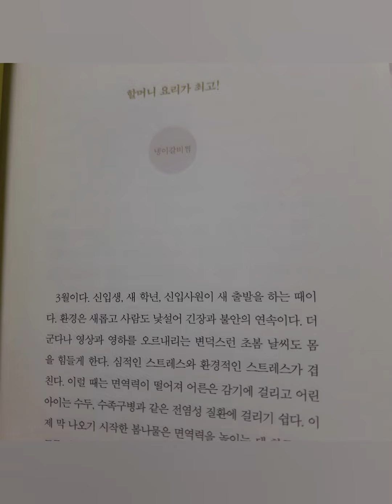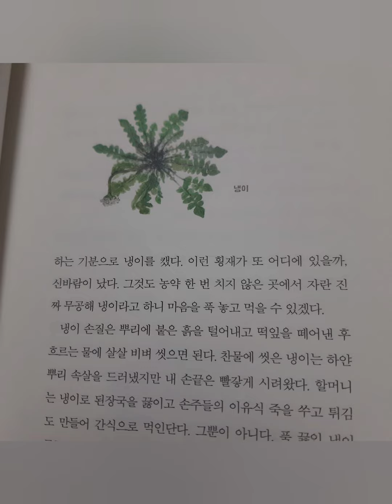[지장금의 라디오] 사계절 24절기 밥상ㅡ"경칩" 할머니의 냉이요리